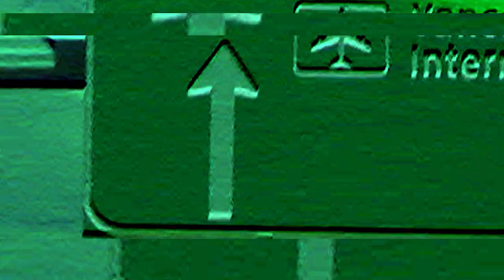Wyatt Anderson | Welcome to Antics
We are beyond stoked to finally announce our newest rider, and member of the Antics family: Wyatt Anderson! Wyatt has no doubt been on our radar since we started this journey, and having him finally be a part of our team, we couldn't be happier. We took a trip out to Vancouver, and in just 4 days, yes you heard that right, 4 DAYS! Wyatt was able to put this insane welcome video together. Whether it be throwing ridiculous combos, or linking together lines in the streets, Wyatt can do it all, and we can't wait to see what's next.